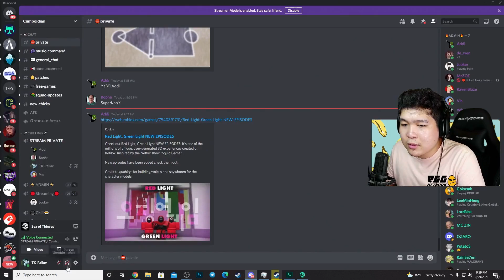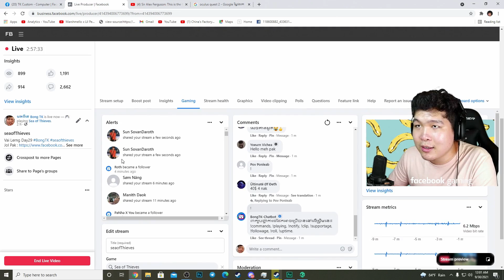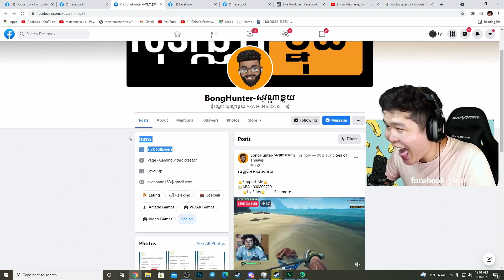VorPuSermor - Sea Of Thieves | Part 6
អរគុណនូវការទស្សនារបស់អ្នកទាំងអស់គ្នា !